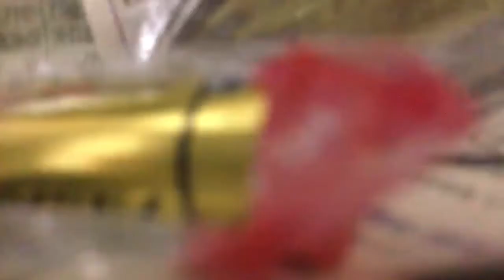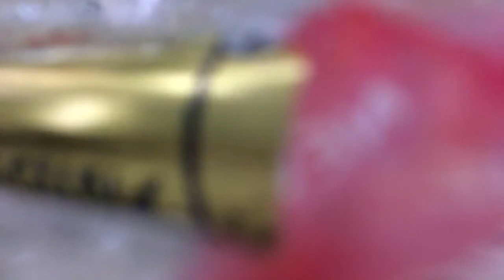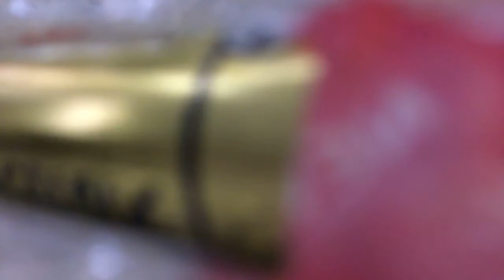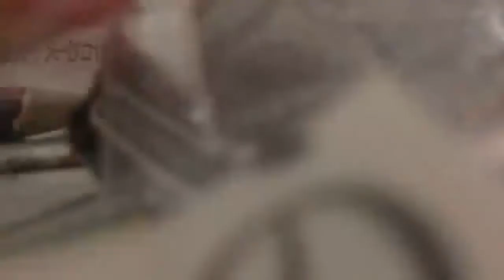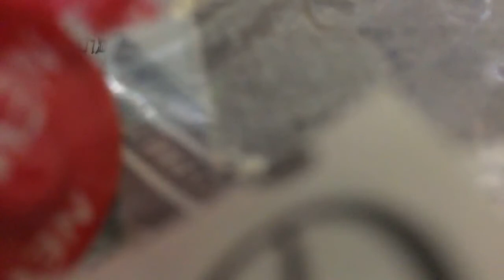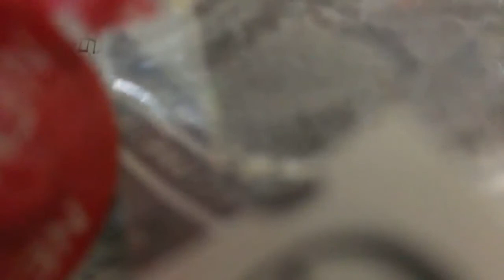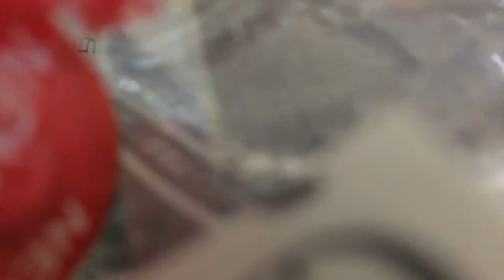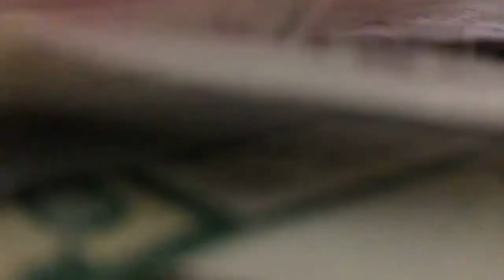チャッタチャッチチャッツチャッテチャット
小川篤史さんの動画を使用しました